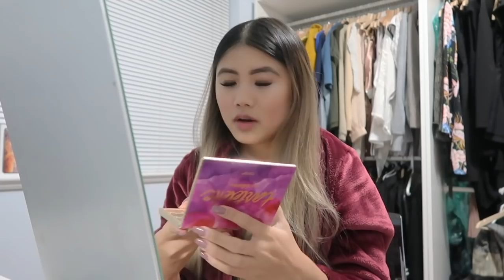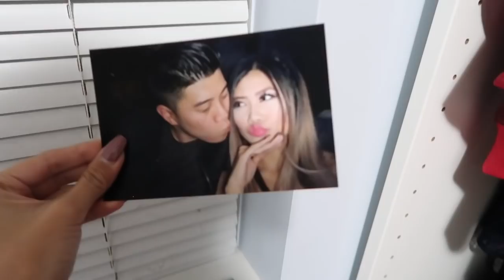RANDOMNESS GET READY | NANCY V